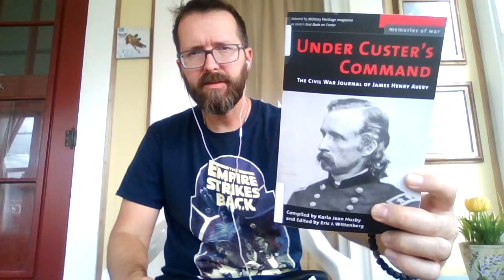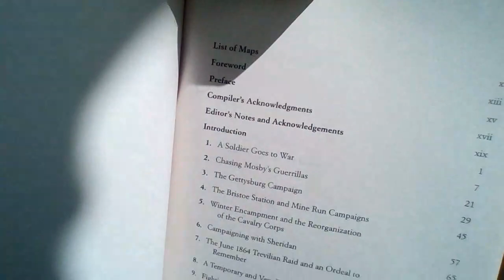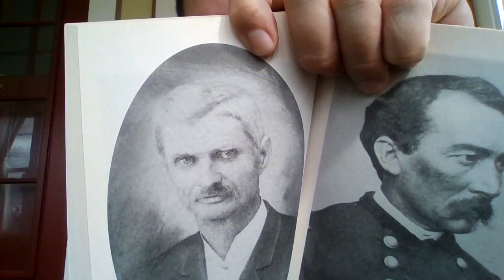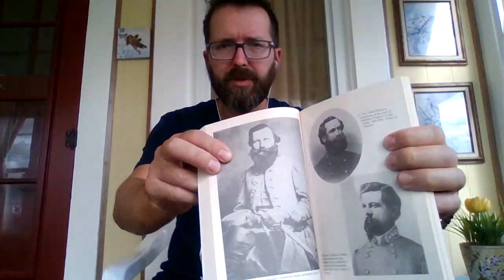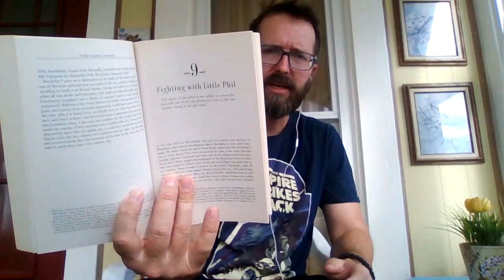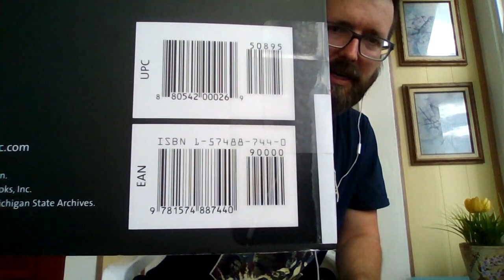Under Custer's Command: The Civil War Journal of James Henry Avery (book review)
George Armstrong Custer is famous for "The Battle of Little Big Horn" but he cut his teeth in the American Civil War.  This is the memoir of James Henry Avery, an enlisted cavalry man, who served under Custer's Michigan Cavalry Brigade.  The Wolverines.